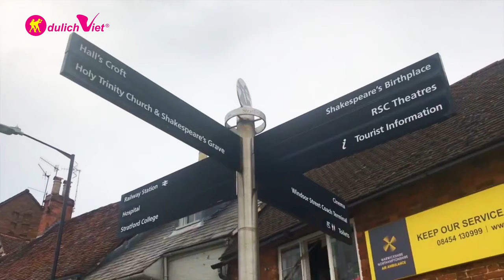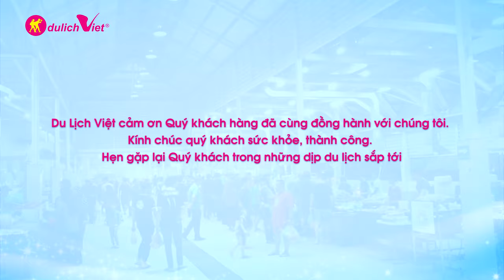Mua tour Anh quốc, tặng ngay tour Brunei - Mua ngay kẻo lỡ !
Khi nhắc đến Anh Quốc, du khách sẽ nghĩ ngay đến "Xứ sở sương mù" với hình ảnh những chiếc xe bus hai tầng màu đỏ bắt mắt. Hay những tín đồ bóng đá với hơi thở cuồng nhiệt tỏa ra từ sân Old Trafford - nơi được mệnh danh là "Nhà hát của những giấc mơ".
Cùng DU LỊCH VIỆT khám phá nước Anh để tìm hiểu điều gì đã làm say lòng người đến thế ?